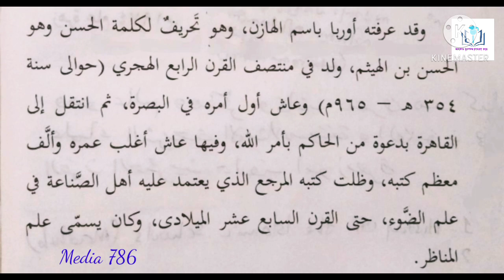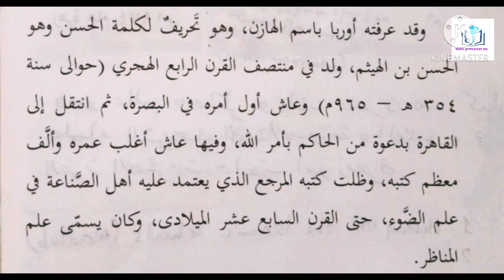Ibnu Hysom ابن الهيثم BA/BSc Fourth Semester Part 1